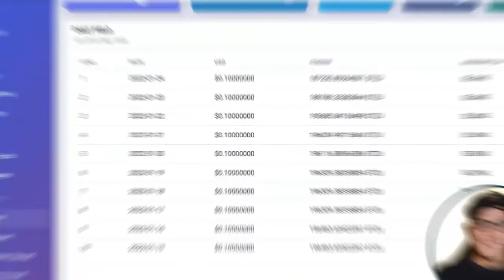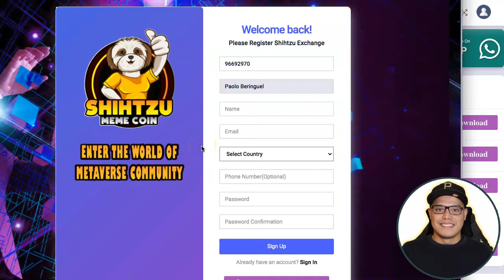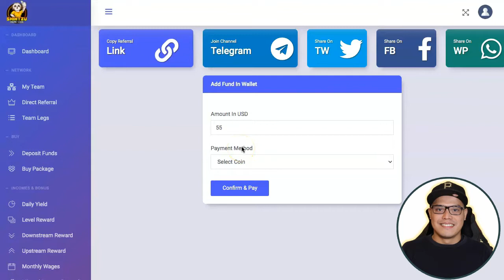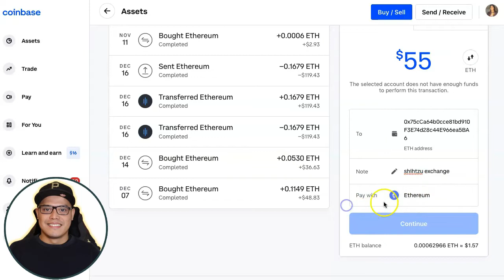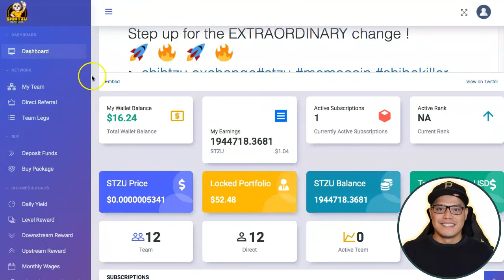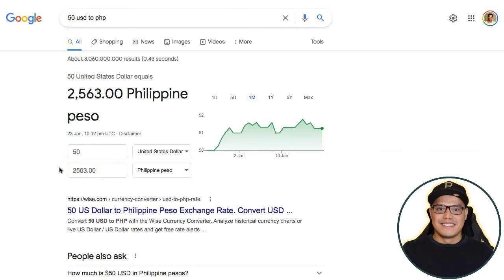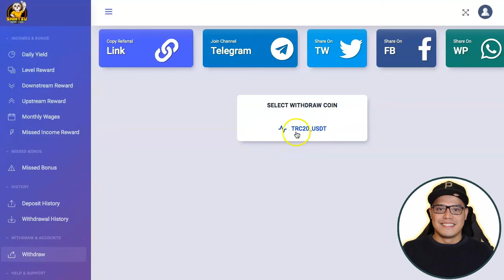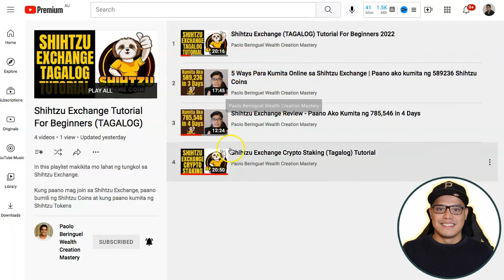Paano Kumita ng 6% Shihtzu Coins Per Month sa Shihtzu Exchange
Hey guys it’s Paolo here and in this video ituturo ko sa iyo kung paano ako kumita ng 6% shihtzu coins per day sa shihtzu exchange

Ito ay tinatawag na “Crypto Staking” at ang kailangan lang gawin ay mag join sa shihtzu exchange, mag deposit ng funds at bumili ng monthly yield packages ng shihtzu coins

Kapag nakabili ka na ng shihtzu coins kikita ka na ng daily yield every 24 hours